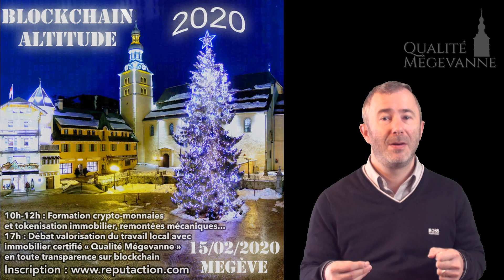15 Février Blockchain Altitude 2020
Une bonne résolution pour 2020 : passer le week-end de la Saint Valentin à Megève où aura lieu le samedi l'événement Blockchain Altitude pour vous former rapidement en 2 heures au potentiel des crypto-actifs, crypto-monnaies, immobilier tokenisé... Bonus à 17h : un débat entre les différentes listes pour les élections municipales sur la valorisation du travail local à Megève certifié en tout transparence sur blockchain. Pour en savoir plus cliquez sur le lien suivant